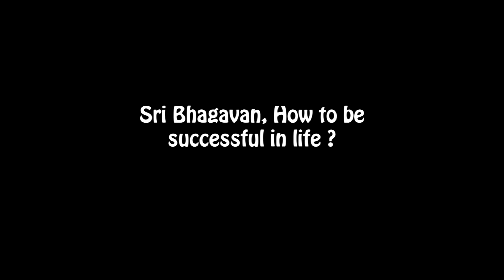What makes one successful ?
Sri Bhagavan enlightens Youth and seekers how to become successful in life. Listen again and again to get an in-depth understanding on the topic.